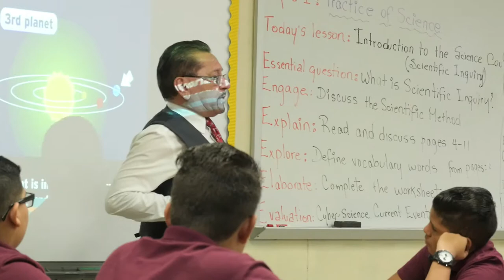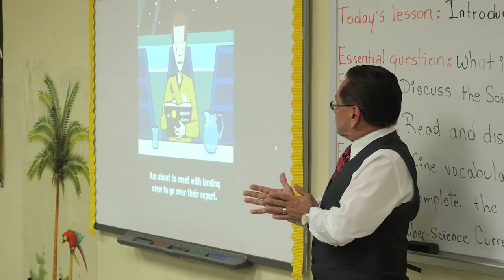Efrain Valdivia: National Life Group LifeChanger of the Year Nominee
Mr. Valdivia is a veteran educator who has spent 21 of the 29 years that he has been in the United States, in the classroom.

Born in the city of Chinandega, Nicaragua, Mr. Valdivia was forced to flee his homeland in the 1980's and was granted political asylum in the United States. He had been a marine biologist in his country, but coming to a new country where he had no family, no support system and did not speak the language, he got a job at the airport as a baggage handler. Mr. Valdiva worked long hours to bring his wife and two baby boys to America. Determined to make a better life for his family, he went back to college and earned a Master of Science degree.

His first job in the classroom was with an alternative school for at-risk students. Here he honed the qualities that would make him the outstanding mentor and role-model that he is. He sought to understand the realities of his students and to communicate to them his care and concern. With time he gained the trust and respect of his students and designed his lesson plans to ensure the topics would be interesting, practical and relevant to them. He piqued their interest and engaged them in learning.

At Miami Lakes Middle School, where he has been for the past 14 years Mr. ‘V’, as he is affectionately called by his students, is known to schedule home visits with parents who are unable to attend Parent-Teacher conferences. By making himself available to meet with these parents on Saturdays and Sundays at their homes, he communicates his concern about the future of his students and creates a partnership with the parents. His dedication to his craft, as well as his commitment to the young lives that he helps to shape was recognized when he was awarded Teacher of the Year for the 2009-10 school year.

He has never forgotten his immigrant roots and gives back to this community by teaching GED classes at the Adult Education Center at American Senior High where he has worked with the current Principal, Mr. Alex Cazañas, for over 10 years. According to Mr. Cazañas, the GED programme at the school is the largest in the county with students ranging in age from sixteen years to over eighty. The school's success is due in no small measure to the caliber of the teachers who are hand-picked for the post. The enrollment in Mr. Valdivia’s class speaks volumes about his contribution as it represents 52% of the total enrollment. Principal Cazañas declared, “Mr. V is a consummate professional who always gives 150% and whose students respect and love him.”